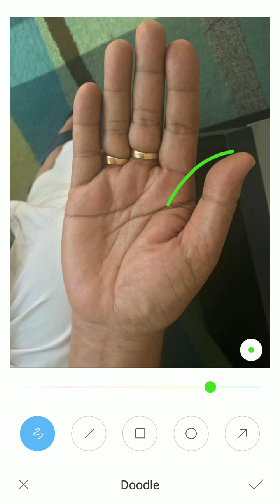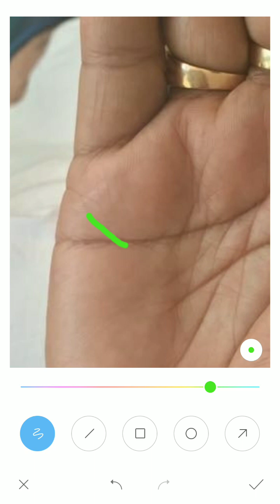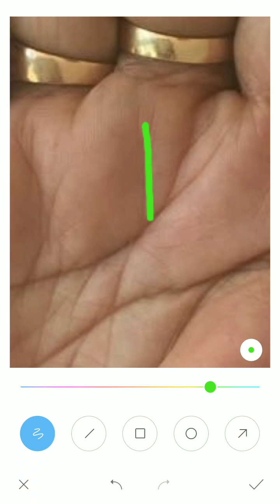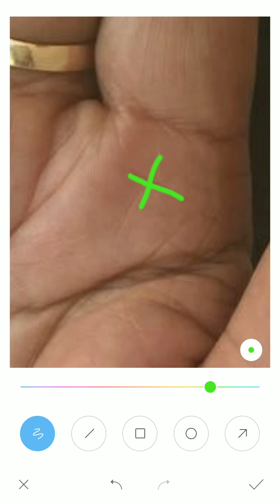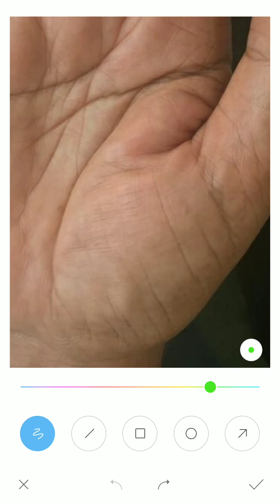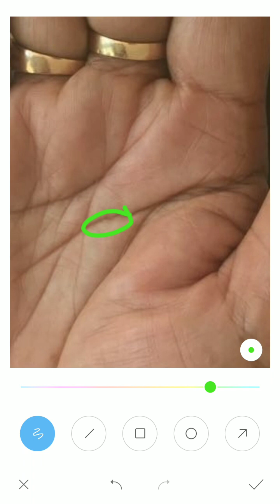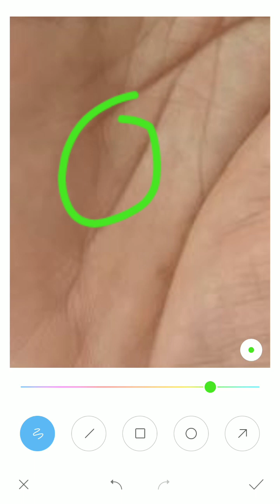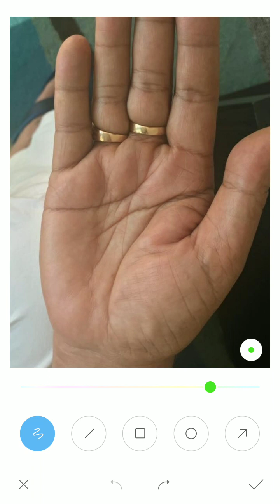Nice life, Heart line, हस्त रेखा ज्ञान